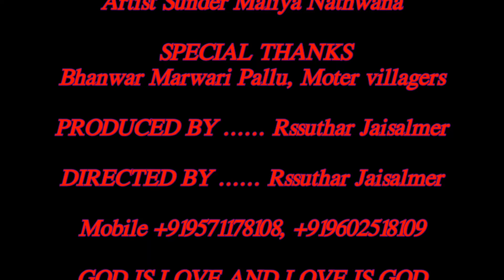सन्ता री अमरबेल_ सुन्दर मालिया नाथवाना || Sunder Maliya Nathwana || GorakhNath Temple Moter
गोरखनाथ मन्दिर मोटेर VID_20190613_002910

सन्ता री अमरबेल_ सुन्दर मालिया नाथवाना